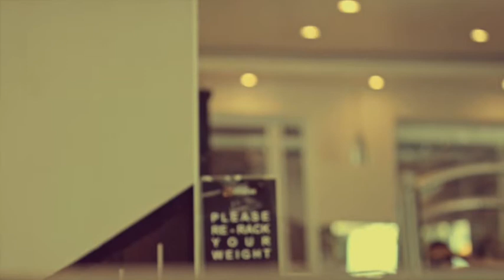''Stand Up" Best Motivational Speech Featuring Nathan Harmon